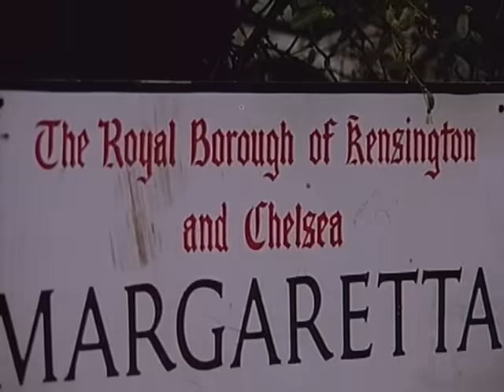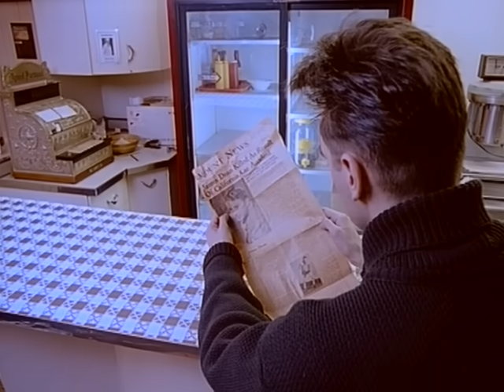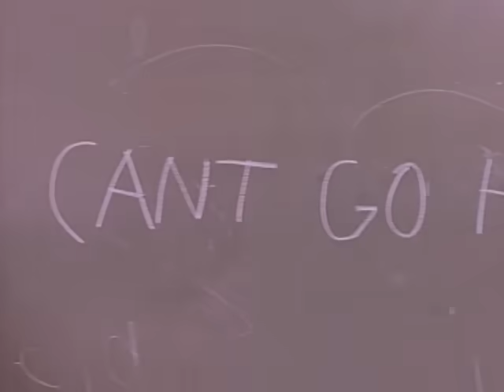Morrissey - Suedehead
Music video by Morrissey performing Suedehead.